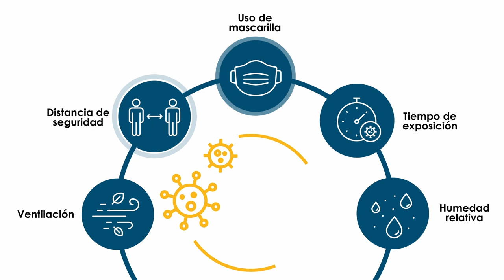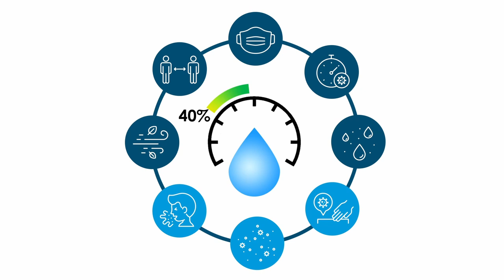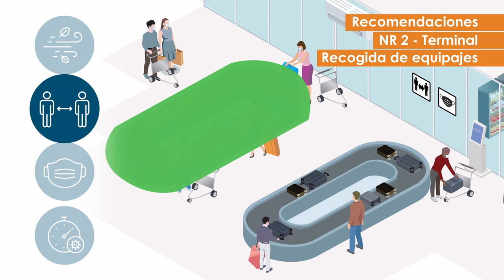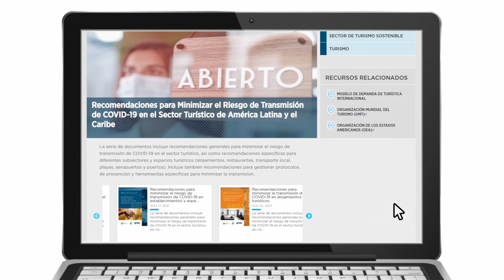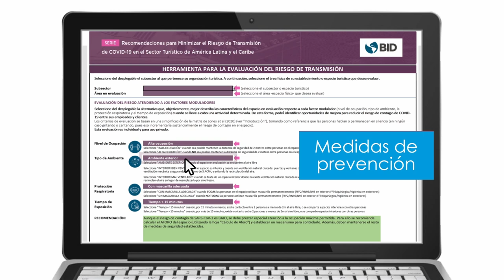Recomendaciones para minimizar la transmisión de COVID-19 en aeropuertos y puertos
La serie de documentos incluye recomendaciones generales para minimizar el riesgo de transmisión de COVID-19 en el sector turístico, así como recomendaciones específicas para diferentes subsectores y espacios turísticos (alojamientos, restaurantes, transporte local, playas, aeropuertos y puertos).